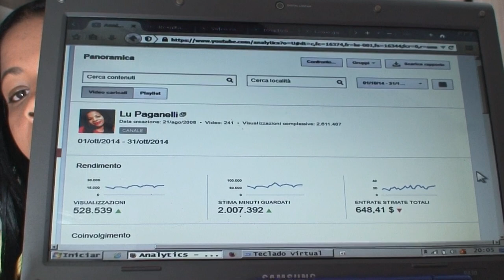Qto Ganhei no Youtube em Outubro com o Canal.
Quanto o Google Adsense me pagou no mês de Outubro. O Youtube paga bem??? Confiram qto eu Recebi.